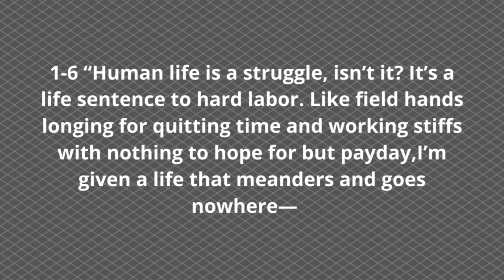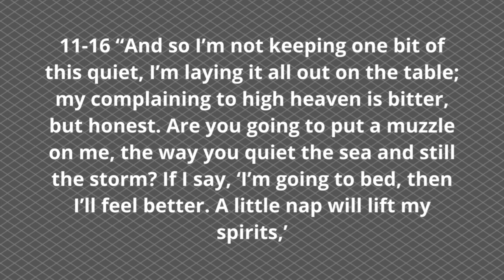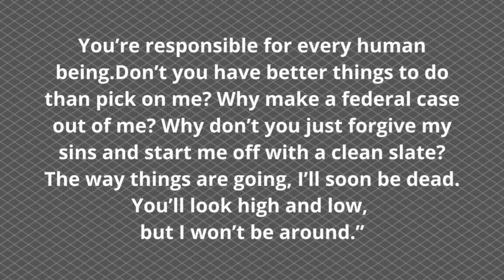Sunday Morning Youth 0